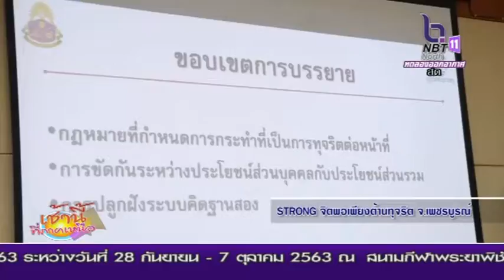STRONG จิตพอเพียงต้านทุจริต จังหวัดเพชรบูรณ์